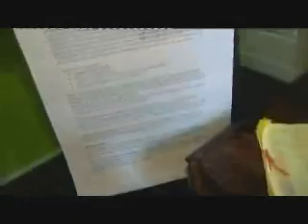Duizenden tekenen tegen De Breehof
NIEUW AMSTERDAM - Inwoners van Nieuw Amsterdam hebben ongeveer 2000 handtekeningen verzameld tegen verslaafdenopvang in De Breehof, van het Leger des Heils. Verslavingszorg Noord Nederland wil vanaf de zomer 24 verslaafden onderbrengen in het deels leegstaande pand in Nieuw Amsterdam. Maar bewoners willen dat voorkomen.